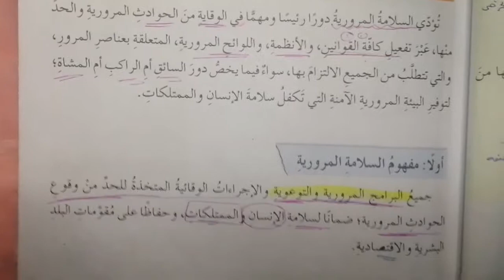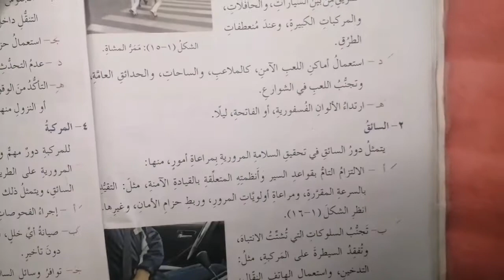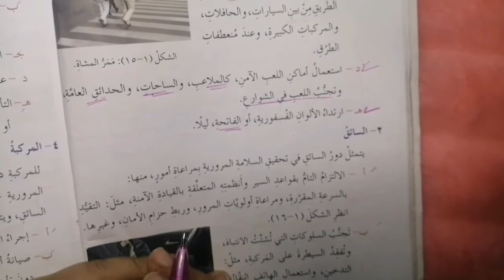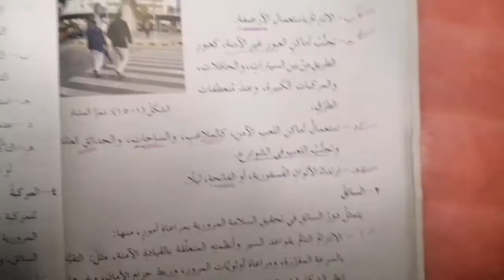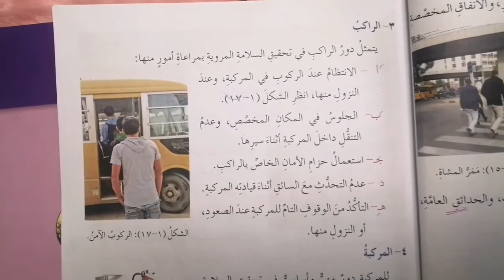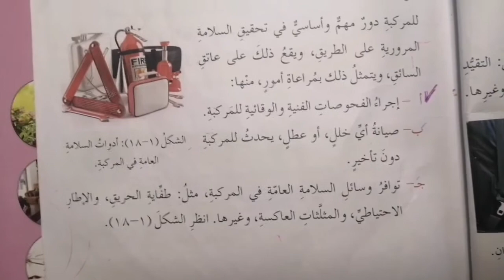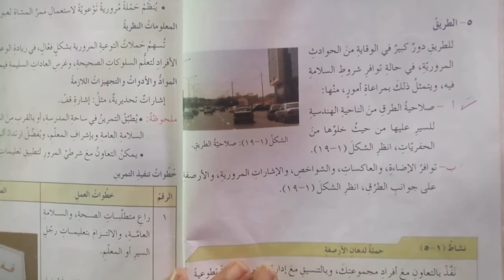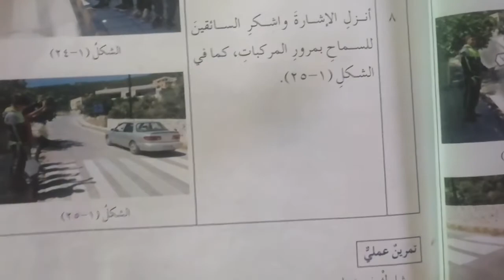شرح درس السلامة المروريه صف الثامن لماده التربية المهنية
شرح درس السلامة المروريه للصف الثامن لمادة التربيه مهنية الفصل الأول 2020/2021